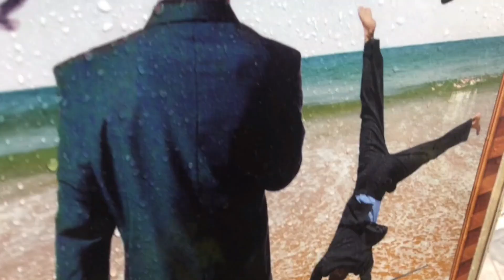MZTV 503: Let the Lovers of Israel Love Israel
Could it be that your friends and family members who love the gospel that God gave to Abraham (as opposed to the one that He gave Paul) are legitimately embracing the gospel that was meant for them?